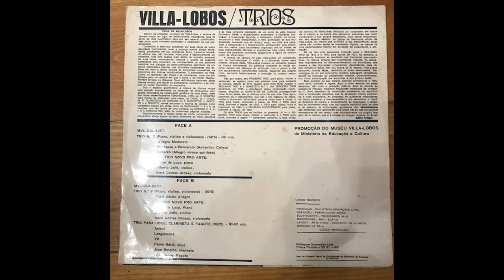Trio Novo Pro Arte ‎/ Villa - Lobos Trios / Full Album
Trio Novo Pro Arte ‎– Villa -Lobos Trios
Label: Philotsom ‎– mlv-001
Format: Vinyl, LP, Stereo
Country: Brazil

Tracklist
A1 Trio No. 2 (1915)
B1 Trio No. 2 (1915)
B2 Trio Para Oboe. Clarineta E Fagote (1925)